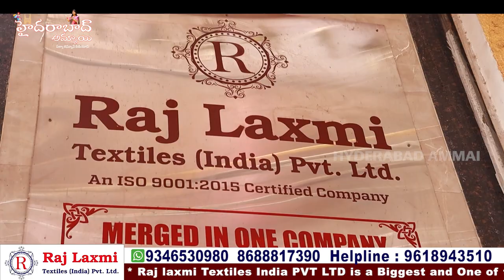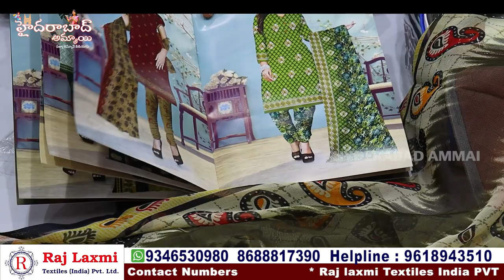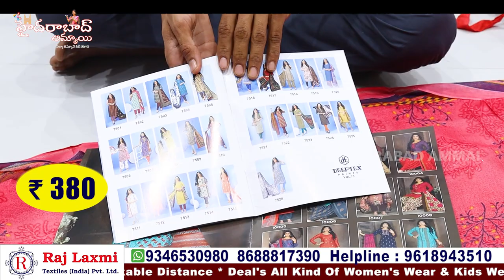Amazing Fancy Dress Material Collection || Hyderabad biggest Wholesale shop Rajlaxmi textiles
Hi Everyone. Welcome to our Hyderabad Ammai channel. Today I am Exploring Raj Laxmi Textiles Pvt. Ltd Latest Dress Material Collection . This is One of the Biggest Wholesale Shop at Madina.We should Purchase Set wise. Retail purchases not available.Transport facility available for Rs.10,000 Purchases. Here All Kinds of Women's Wear Collections Available like Sarees, Kurtis, Leggings, Dupattas,Dress Materials, Party Wear Dresses ,Kid's Wear, Nighties & Fabric Collections.

Address:
21-1-471 & 471/1,Rajlaxmi Textiles House, High court Gate no -5, Opp. Lane Second Left, Rikab Gunj, Near Madina Circle, Hyd-2, T.S

         Your's
  Hyderabad Ammai😍
  Keep smiling🤔😃